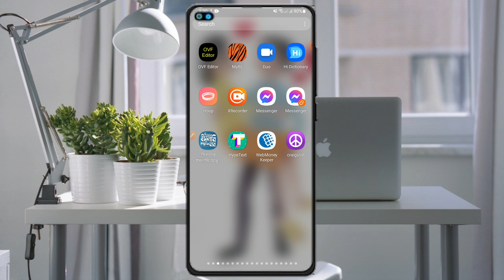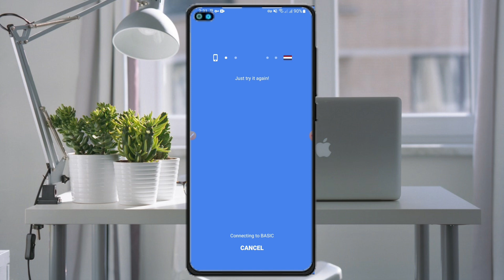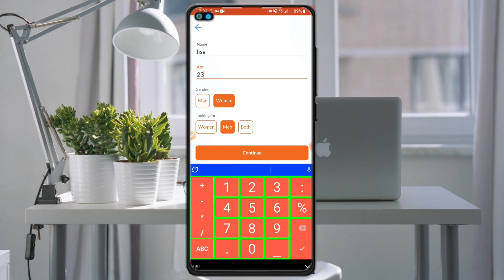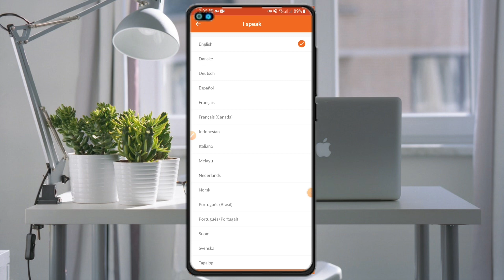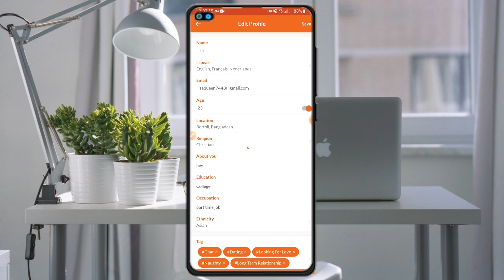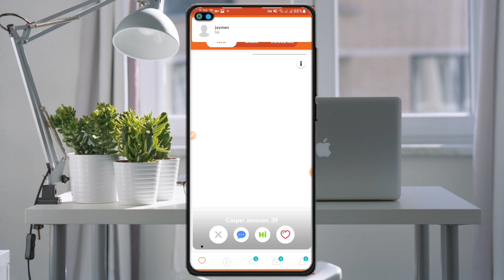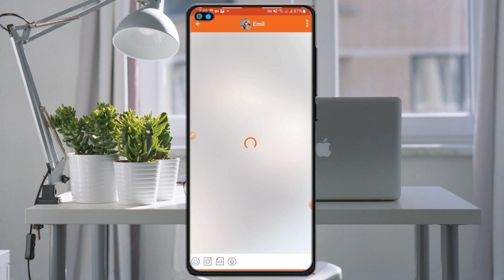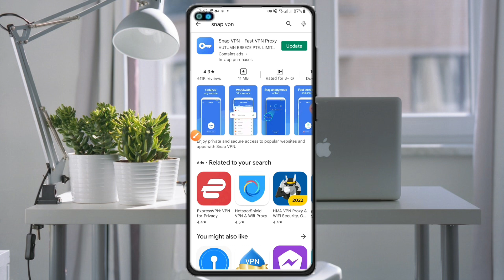Netherlands & Germany traffic source | Snapchat traffic collect | Free traffic for cpa marketing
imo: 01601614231